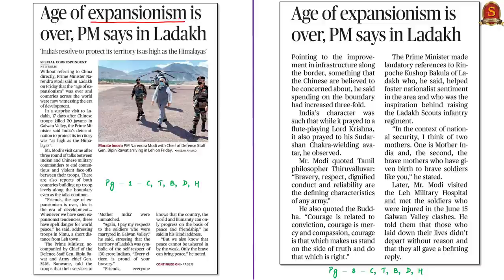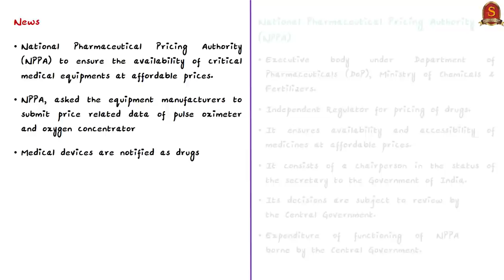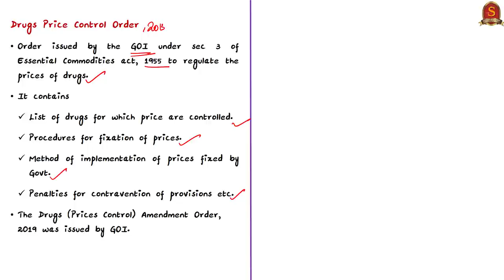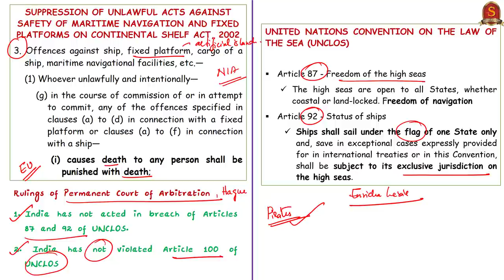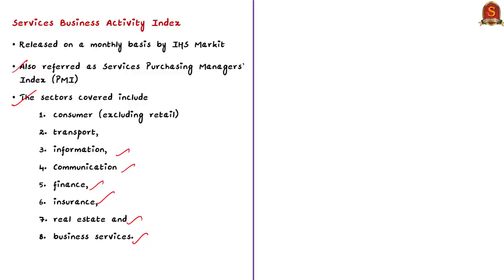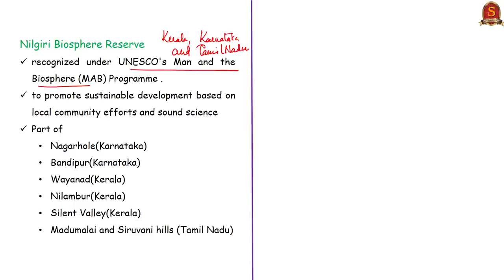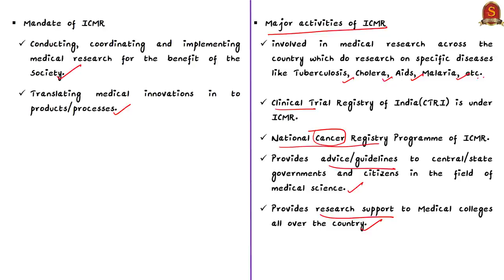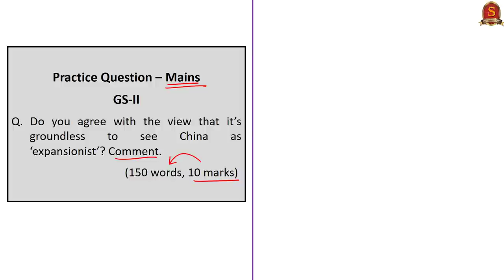The Hindu Daily News Analysis | 4th July 2020 | UPSC Current Affairs | Prelims & Mains 2020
►►List of Topics - 0:15
►►Time Stamping of news articles:
1. Age of expansionism is over, PM says in Ladakh - 0:23
2. Not the time to profiteer: NPPA - 5:45
3. Lessons for India (Editorial) - 9:58
4. Will accept marines case ruling: Centre - 9:58
►►MCQs based Topics Discussion:
5. Services sector contracts in June: PMI - 18:11
6. Traffic on roads abutting Nagarahole Park - 22:00
7. ICMR looks at vaccine launch by Aug. 15 - 24:13
8. Prelims Practice Questions - 28:04
     i. DPSP
    ii. NPPA
9. Mains Practice Question - 30:39

Important topics such as
NPPA ItalyMarinesCase Referendum are vividly discussed in UPSC Civil Services Exam Perspective in this video, with a special Practice cum Revision session in the end.